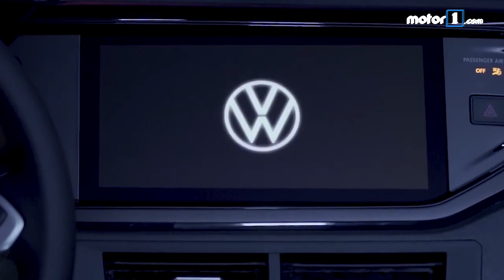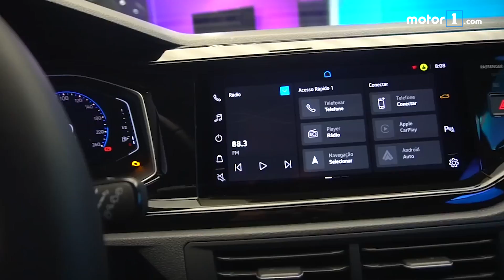Novo VW Nivus 2021 é lançado com preço inicial de R$ 85.890 - Veja versões e equipamentos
Após conhecer detalhes do carro, ver as primeiras imagens dele sem camuflagem e mostrar como é o modelo pessoalmente, o Volkswagen Nivus finalmente teve seus preços revelados e começa a ser oferecido no Brasil – ainda que em pré-venda. O crossover chegará às concessionárias somente em agosto, em duas versões que custam R$ 85.890 e R$ 98.290, respectivamente.

Antes do Volkswagen Nivus ir para as concessionárias, ele será oferecido em pré-venda com uma edição especial de lançamento chamada Highline Lauching Edition, baseada na versão topo de linha, mas com teto preto e acabamento externo preto. A má notícia é que não terá uma versão específica para PCD. A marca irá compensar com um desconto de 10% que, junto com os 7% de isenção do IPI, irá reduzir o preço do Comfortline de R$ 85.890 para R$ 72.346.